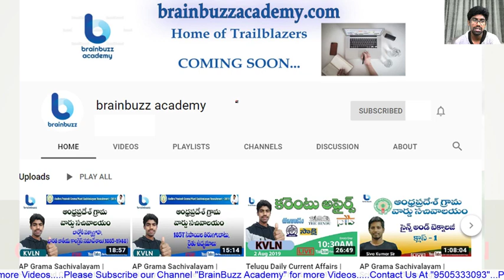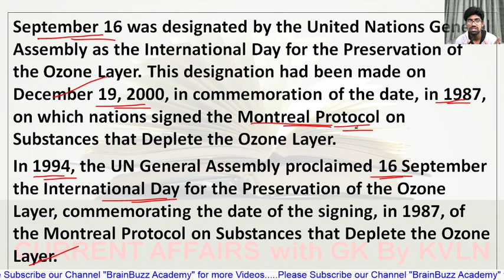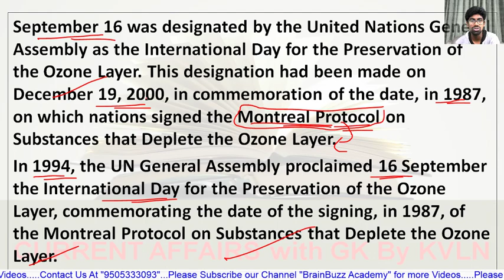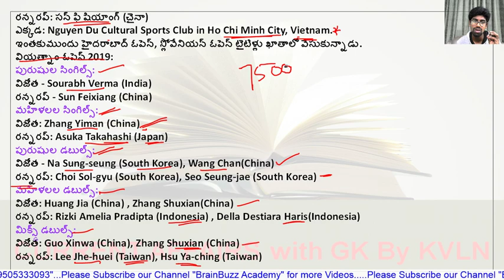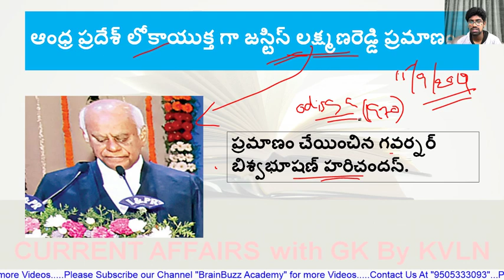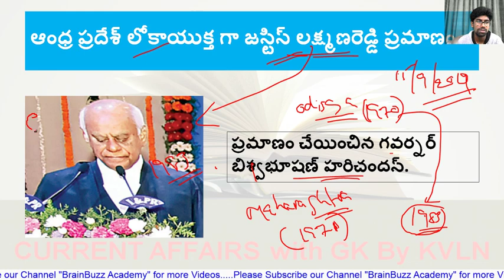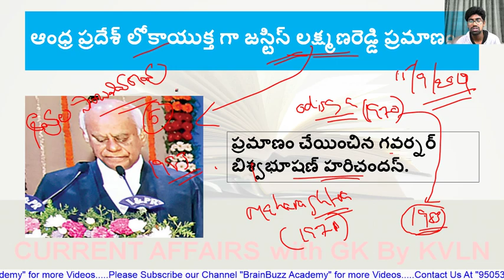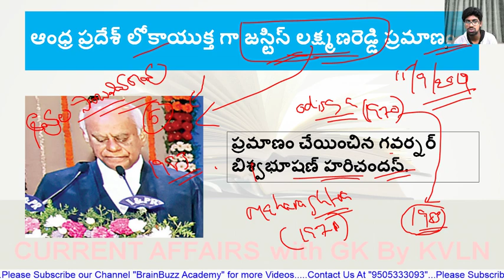Telugu Daily Current Affairs | 15-16 September 2019 | Live at 10:30 AM | APPSC, TSPSC, Railways,Upsc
In this lecture, we discuss Telugu Daily Current Affairs | 15-16 September 2019 | Live at 10:30 AM | APPSC, TSPSC, Railways, Upsc..

BRAINBUZZ ACADEMY YOUTUBE SUBSCRIPTION ADVANTAGES:
2. Study Anywhere, Anytime.
3. Get update All competitive exams Schedule
4. Know New Notifications and Syllabus analysis, Book list and Preperation Plan
5.. Get subject-wise and exam-wise classes from Expert faculties.
6. Clear all your doubts in LIVE classes.
7. Download all the videos and watch them offline.